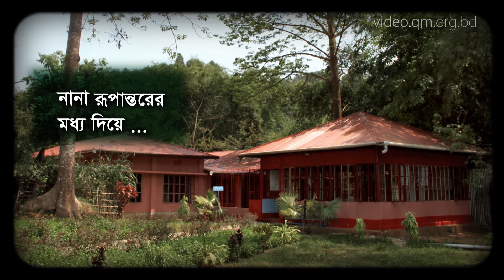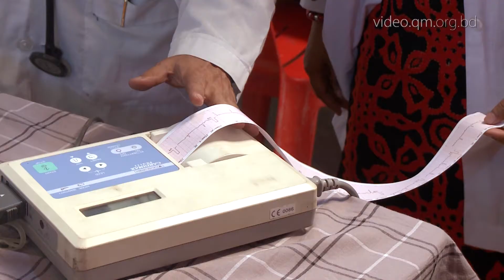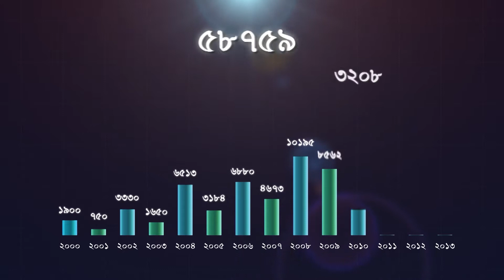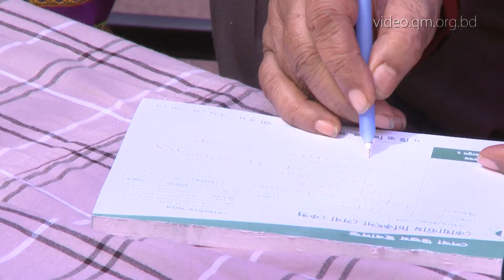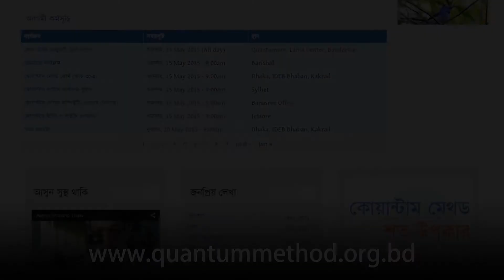সুস্থ থাকুক সকল দেহ || Let’s All Be Fit And Healthy (Official)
সুস্থ থাকুক সকল দেহ || Let’s All Be Fit And Healthy

কোয়ান্টাম ফাউন্ডেশনের নানাবিধ সেবামূলক কার্যক্রমের পাশাপাশি ২০০০ সাল থেকে সুবিধাবঞ্চিতদের বিনামূল্যে চিকিৎসাসেবা দিয়ে আসছে। ২০০০ থেকে ২০১৩ প্রায় দেড় দশকের এই চিকিৎসাসেবা কাজে সাধারণ চিকিৎসকদের পাশাপাশি বিভিন্ন সময়ে অংশগ্রহণ করেছেন বিশ্ববরেণ্য চিকিৎসাবিজ্ঞানী জাতীয় অধ্যাপক নুরুল ইসলাম খান, বাংলাদেশে শিশু চিকিৎসার পথিকৃৎ জাতীয় অধ্যাপক ডা.এম আর খান, বঙ্গবন্ধু শেখ মুজিব মেডিকেল বিশ্ববিদ্যালয়ের সেন্টার ফর প্যালিয়েটিভ কেয়ার এর পরিচালক অধ্যাপক নিজামউদ্দিন আহমেদ প্রমুখ।

আর বঞ্চিত লামার কোয়ান্টামমে চিকিৎসাসেবাকেন্দ্র শাফিয়ান প্রতিষ্ঠার মাধ্যমে এ কার্যক্রম পেয়েছে এক সফল পরিণতি। ৭ মার্চ, ২০১৪ কিংবদন্তি শিশু চিকিৎসাবিদ ডা. এম আর খান কর্তৃক উদ্বোধন হয় এ হাসপাতালটি। প্রতি শুক্রবার এখানে ঢাকা ও চট্টগ্রাম থেকে আগত বিশেষজ্ঞ চিকিৎসকদের তত্ত্বাবধানে স্থানীয় পাহাড়ি-বাঙালি জনসাধারণকে বিনামূল্যে চিকিৎসা পরামর্শ এবং অর্ধেকমূল্যে ওষুধ প্রদান করা হচ্ছে।

শাফিয়ান উদ্বোধনসহ চিকিৎসাসেবার বিষয়গুলোই উঠে এসেছে এ তথ্যচিত্রে।

This documentary is dedicated to the medical facilities available at Quantamom.

The documentary holds the journey of Quantamom from the beginning till date.